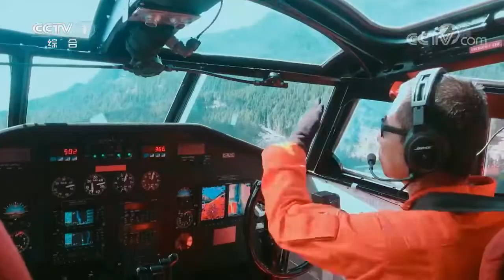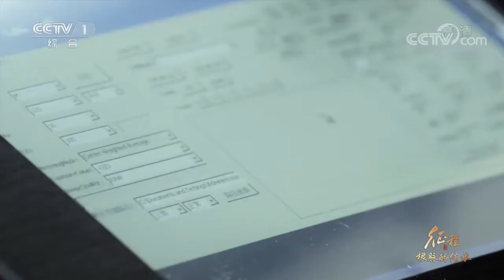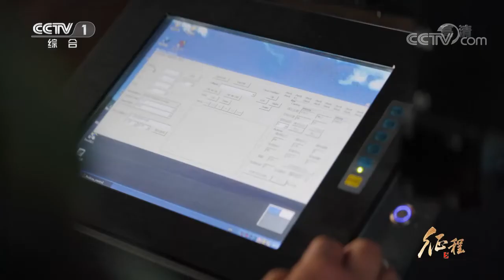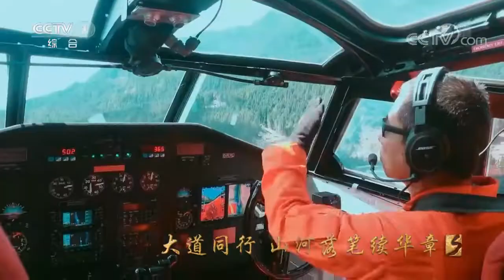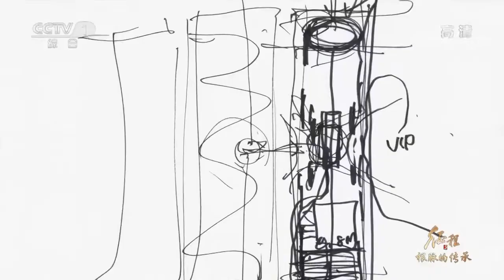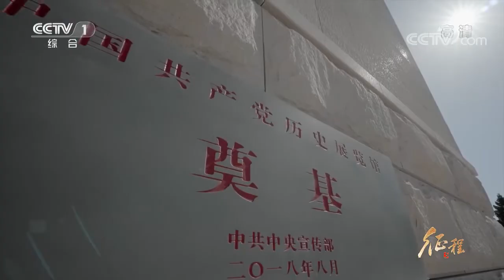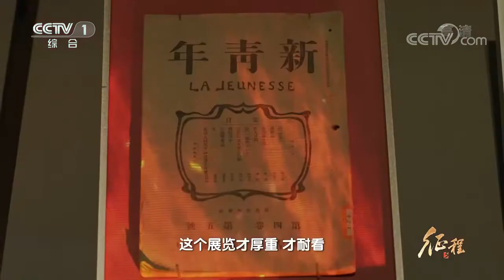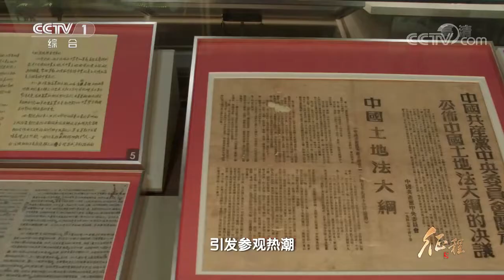《征程》 第7集 根脉的传承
自敦煌莫高窟1979年向公众开放以来，游客数量增长迅速。2022年7月，已突破了单日接待量1万人。然而，敦煌最古老的洞窟已经1652年了，它已经是非常衰弱的“老人”。文化保护和价值传播的两难问题越发突出，抢救性的科学保护成为守望敦煌的先行者们在这里实践理想的第一步。面对保护与开放之间的考验，樊锦诗转换视角，提出了一个特别的解决方案。 (视频来源：央视)